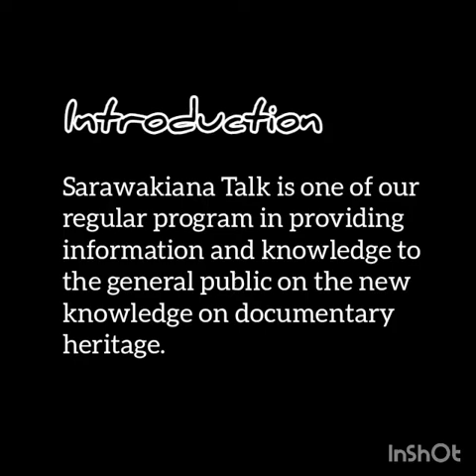Sarawakiana Talk Series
Do you know that Pustaka Negeri Sarawak is organizing “Sarawakiana Talk Series"? It is free admission for the public.

This initiative is to provide a platform for sharing of information and knowledge to the general public on Sarawakiana related matters. Sarawakiana Division in Pustaka Negeri Sarawak will collaborate with the researchers or authors who have completed their research related to Sarawak and sharing about their research. By having this way, it will help Pustaka Negeri Sarawak to increase the collections on Sarawak through the documenting of our local content on the tacit knowledge  for the purpose of preservation and to make it accessible to the general public.

The objectives of this program were to encourage reading, writing and research amongst students, researchers or the general public on arts, culture, history or any matters on Sarawak as well as to increase awareness on the importance of preserving our documentary heritage for the younger generation.

Let's watch this video to find out the Sarawakiana Talk Series that we have organized in 2019, it might be you're on the video too if you have attended the talk last year 😃

Stay safe!
Stay healthy!

Rashidah Bolhassan/Hayati Sabil